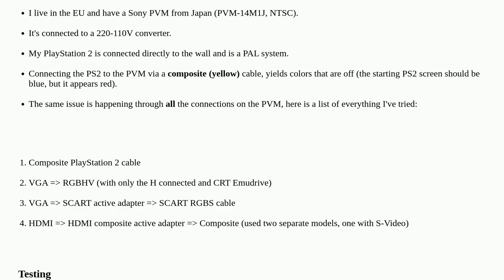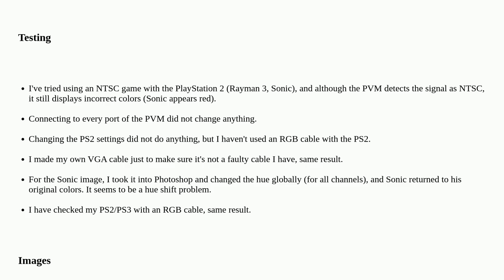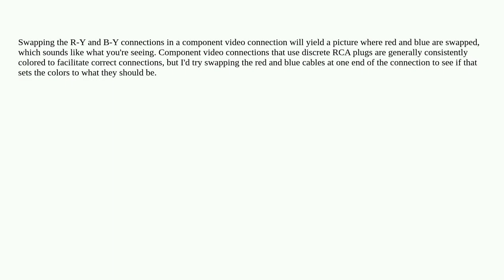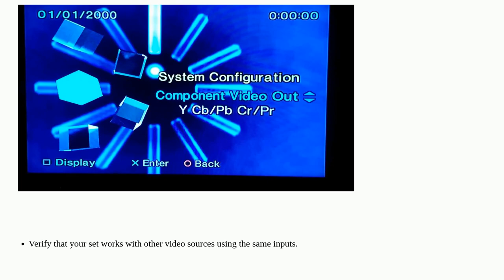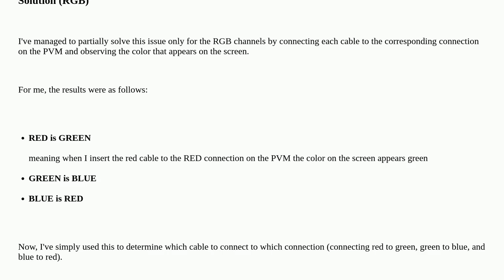Retrocomputing: Sony PVM (PVM-14M1J, NTSC-J) Displaying the Wrong Colors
Sony PVM (PVM-14M1J, NTSC-J) Displaying the Wrong Colors

A special thanks goes out to the community

  sony crt-monitor pal sony-playstation ntsc